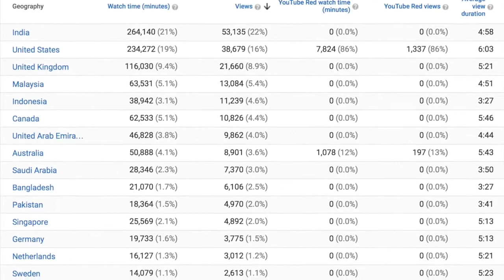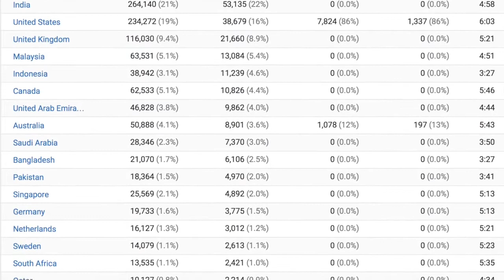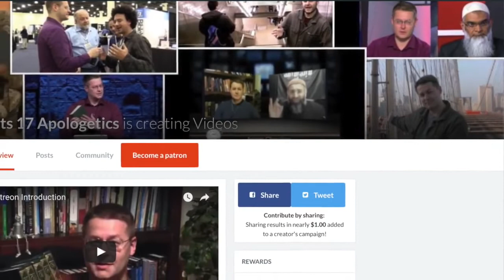Support My Videos Through Patreon! David Wood